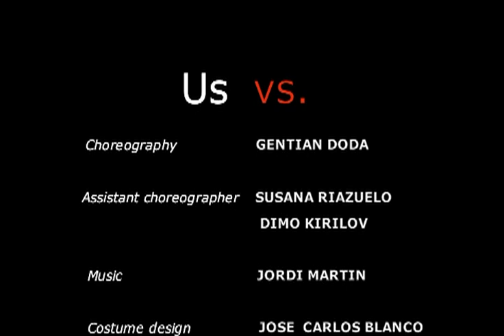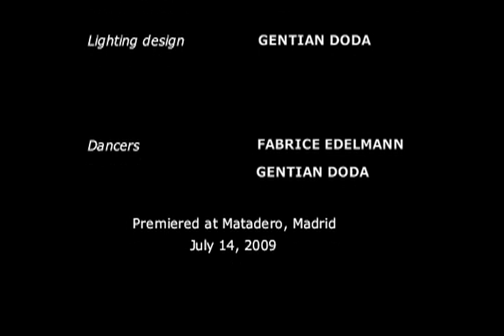Us vs.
choreography: Gentian Doda
costumes: Jose Carlos Blanco
Premiere Matadero, Madrid